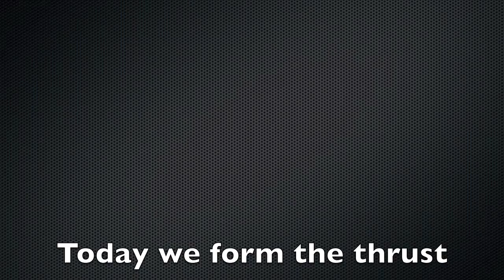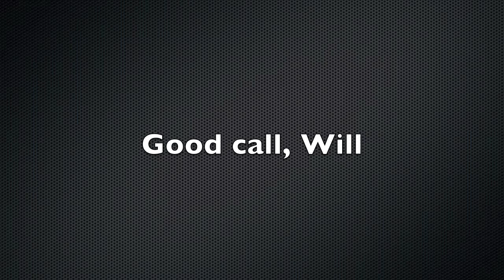Hovercraft Build: Episode 2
Today we take a look at the ducts.